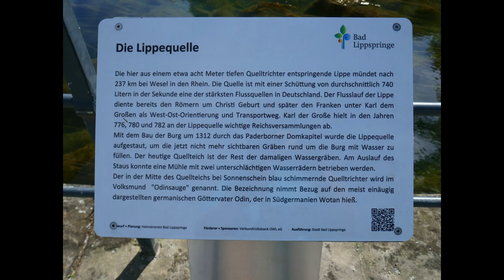Römer-Lippe-Route Tag 1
In der Woche vor Pfingsten ging es spontan für mich auf Radreise. Obwohl ich für diese Woche etwas anderes geplant hatte, fuhr ich die Römer-Lippe-Route.
Diesmal:Von Detmold nach Lippstadt

Die Radroutenkarten gibt es hier:
ADFC Radkarte
bikeline Radkarte
Loprello Radkarte

Meine Radausrüstung:
Mein Rad
Meine Backroller
Meine Frontroller
Meine Lenkertasche
Meine Rahmentsche
Meine Satteltasche
Mein Tacho
Stromversorgung am Rad
Mein Solarpanel
Mein Fahrradmultitool

Mein Schirm
Meine Hauptkamera
Meine Zweitkamera
Mein Stativ
Meine Schnittsoftware
Rode Funkstrecke
Azden Funkstrecke
Rode Dead Cat
Rode Videomicro
Halbschuhe Meindl
Schuhe Hanwag
Schuhe Lowa
Schuhe Haix
Garmin Rucksackbefestigung
Wasserkessel Alu
Wasserkessel ES